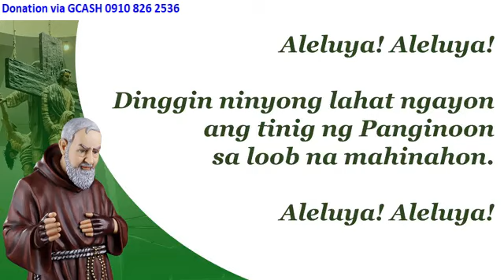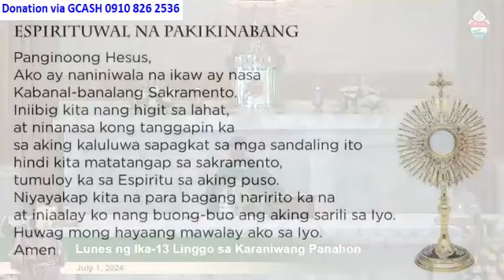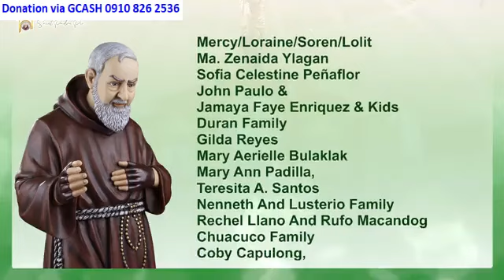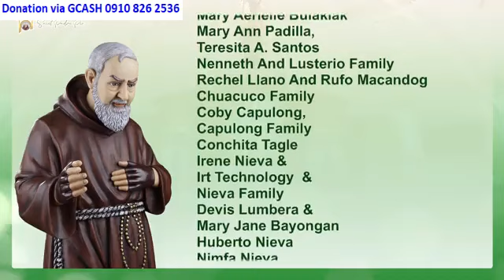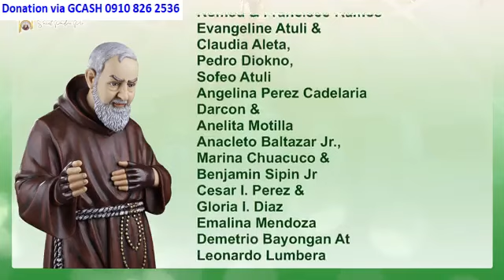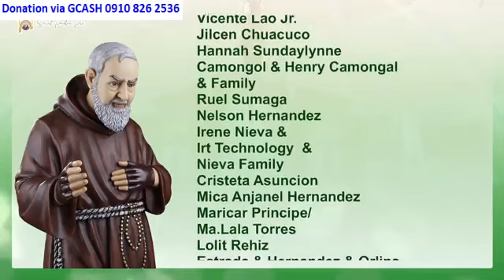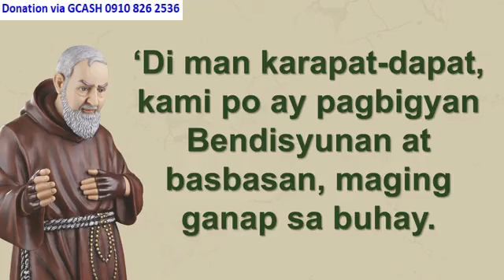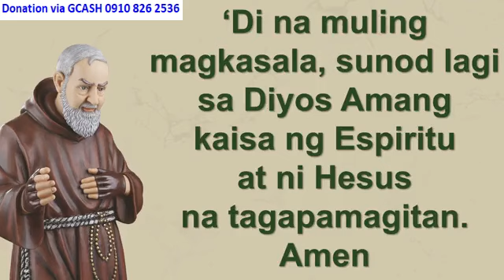ST. PADRE PIO CHURCH 12:00 PM JULY 01, 2024 MONDAY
Rev. Fr. Kevin Daborbor, CRM